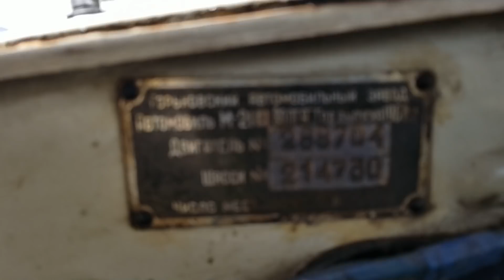ВОЛГА ГАЗ 21, ПОГОВОРИМ О КАЧЕСТВЕ НОВОДЕЛЬНЫХ ЗАПЧАСТЕЙ ДЛЯ РЕТРО АВТОМОБИЛЕЙ.